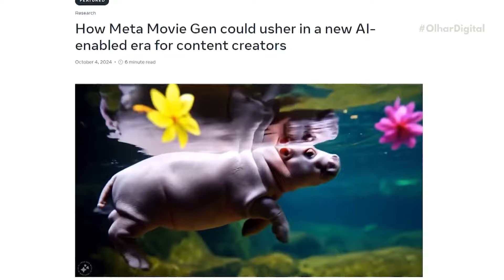OpenAI: empresa do ChatGPT está com uma liquidez invejável (e bilionária)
💰 A OpenAI atingiu um marco notável com uma linha de crédito de US$ 4 bilhões! Sua liquidez total agora ultrapassa US$ 10 bilhões. Descubra como a gigante da IA se mantém firme!